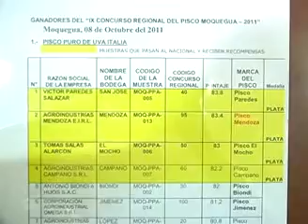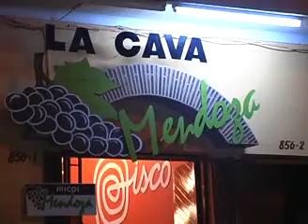tevientv carlos mendoza declara sobre PISCO MENDOZA